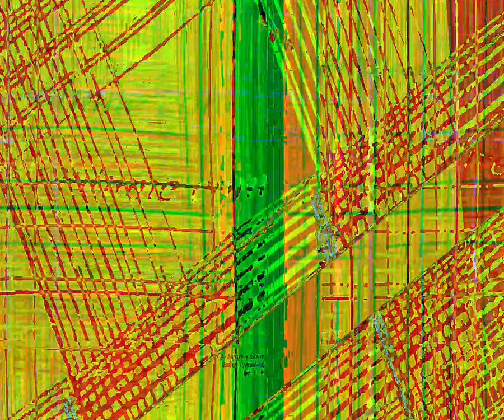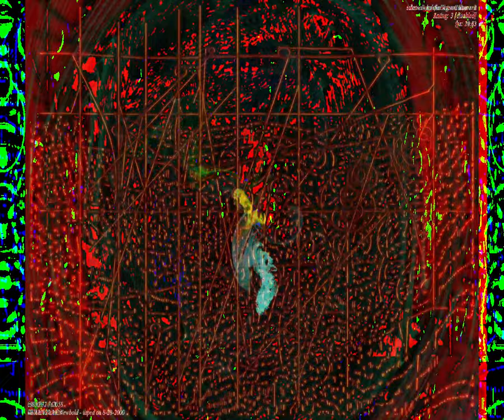[EPILEPSY WARNING] Movie 23 08 28 18h54m32s